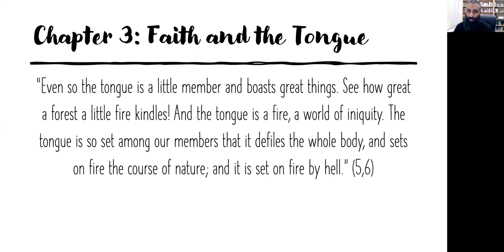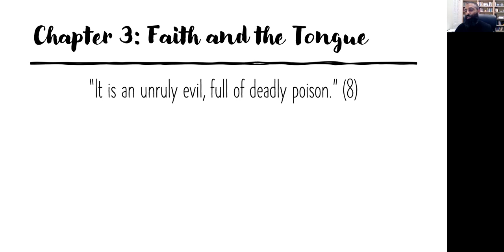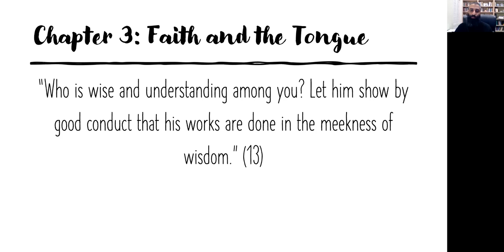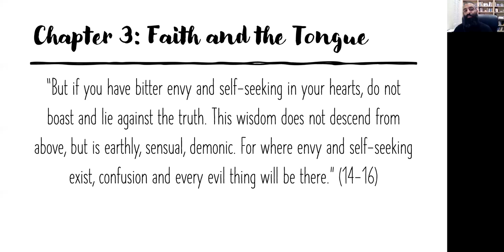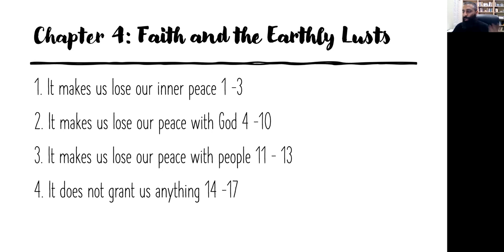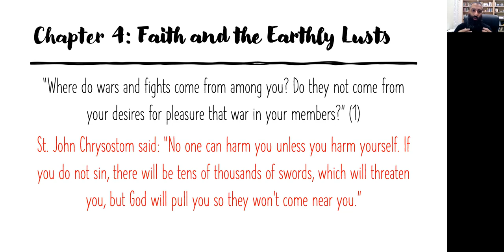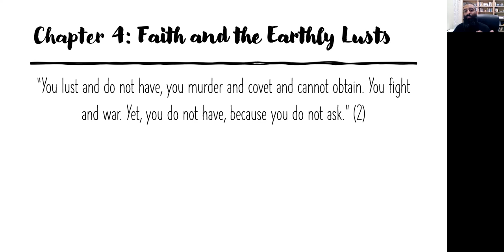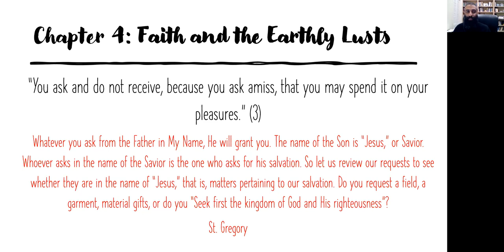James 3:6 - 4:3 - The Unnatural, Untamable, Unstable Tongue & Peaceful, Gentle, Merciful Wisdom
Fr. Daniel concludes Chapter 3, on Faith and the Tongue, and begins the study on Chapter 4.